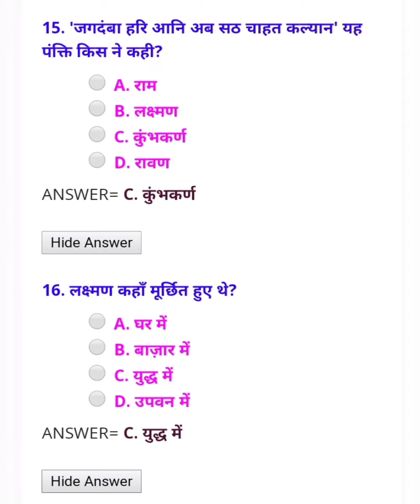✍️कवितावली (Objective) प्रश्न उत्तर अपने शब्दों में!✍️